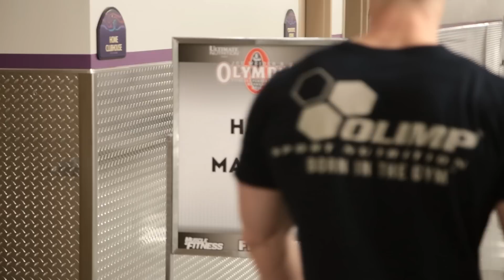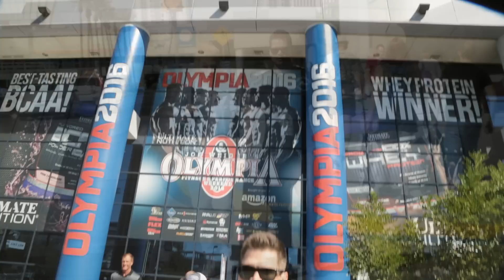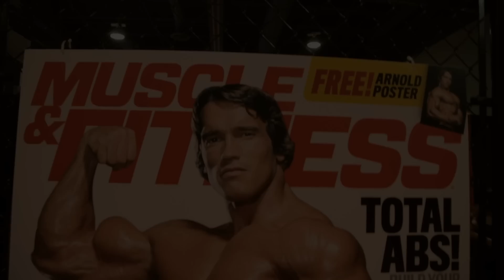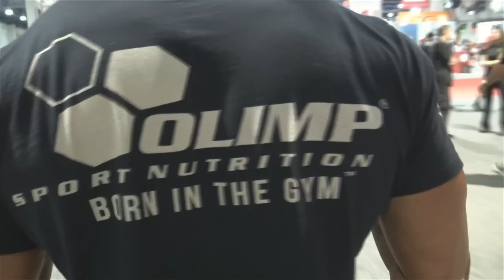Выступление Дениса Гусева на Олимпии 2016. Часть 2 из 3.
В этом выпуске: свободный день в Вегасе, прогулка по экспо, загрузка едой, нанесение грима, выступление на Олимпии, награждение "Классик Физик", смешные моменты.
О Денисе:
►►► Periscope: @Denis_Gusev